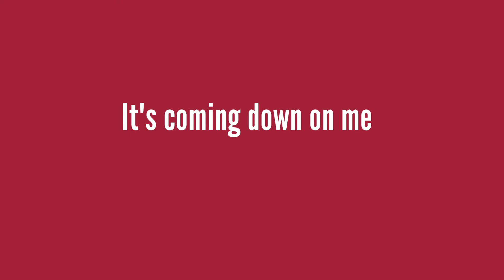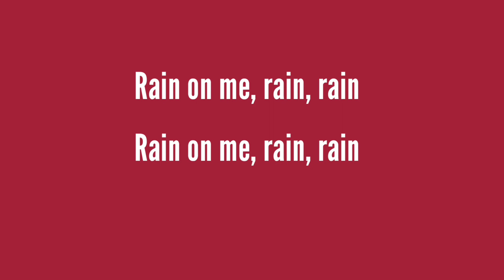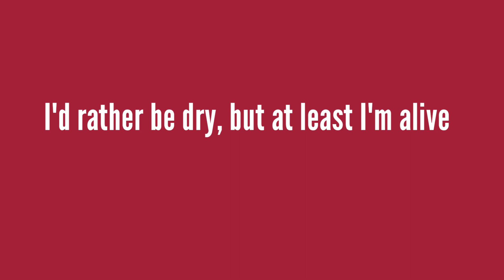Lady Gaga & Ariana Grande - Rain on me (Lyrics)